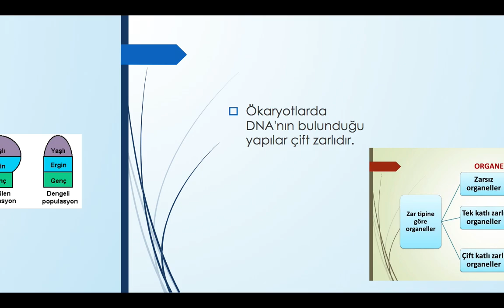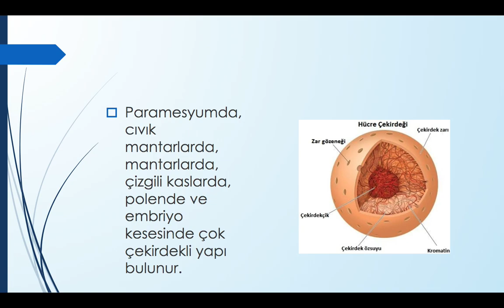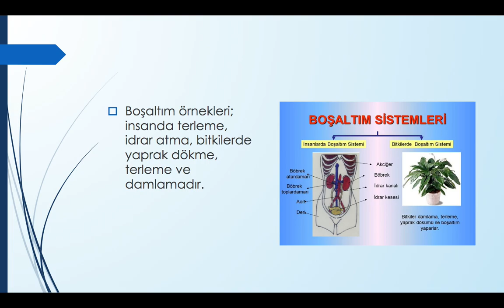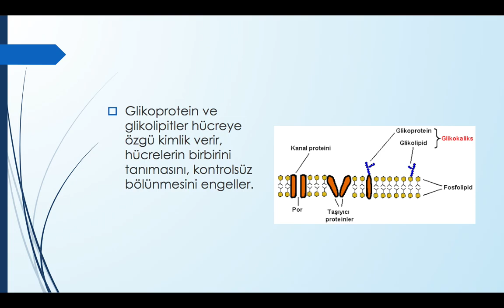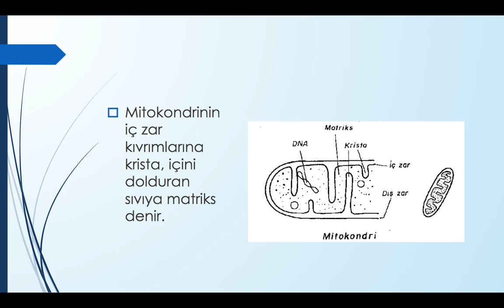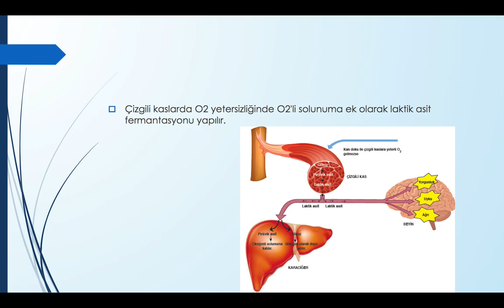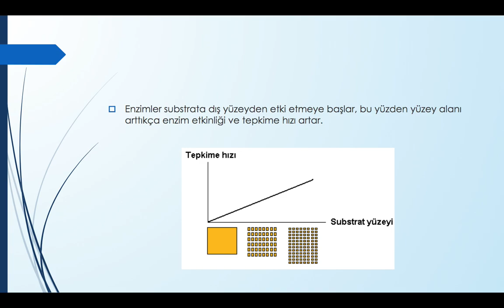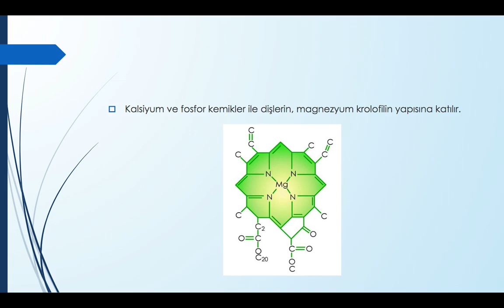Her Gün 100 Hap Bilgi ( YKS Biyoloji ) - 6 Mart 2020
Bu video serisinde Aybars Ayan tarafından YKS sınavına yönelik her gün 100 hap bilgi paylaşılacaktır.